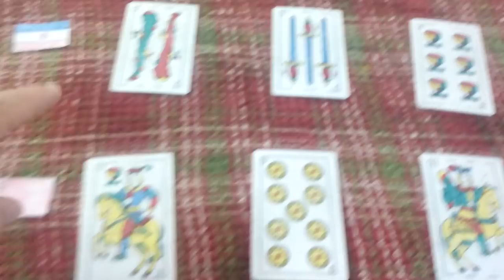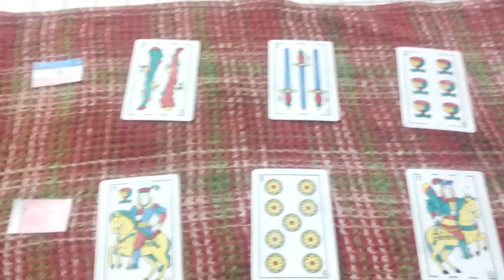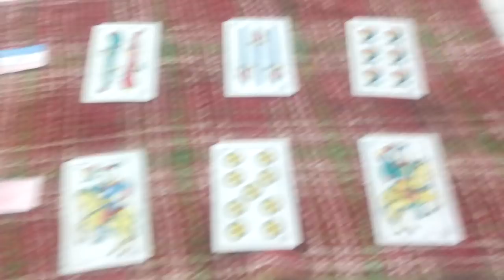Predicción Paraguay vs Qatar copa América 2019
Tirada de tarot con cartas españolas para el grupo B copa América Brasil 2019